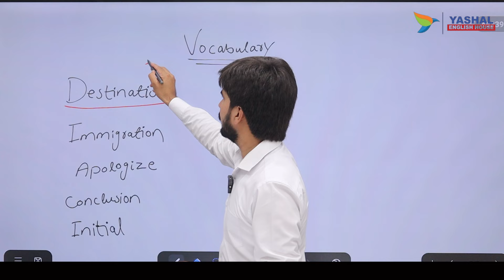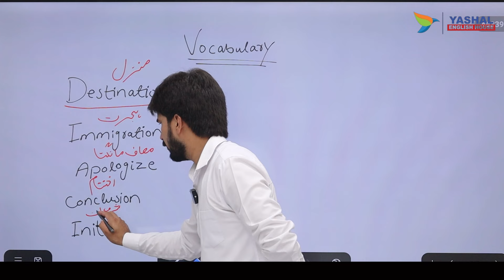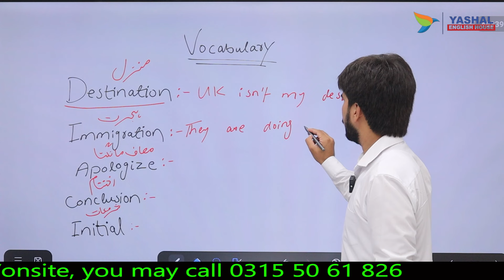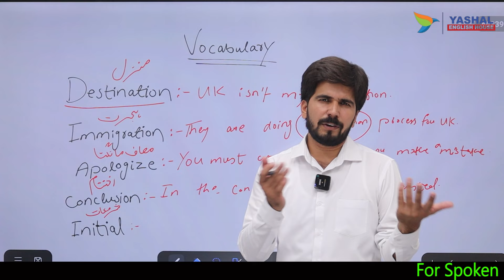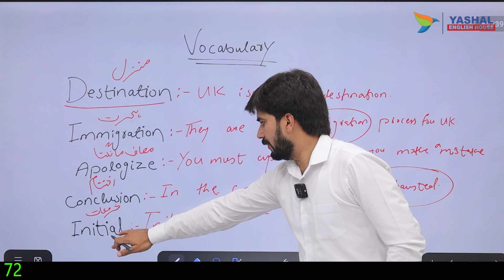Some Important English Vocabulary Words | Learn English with Sir Farhat